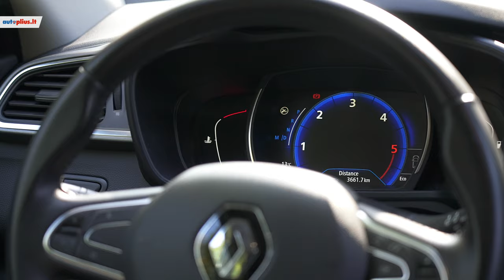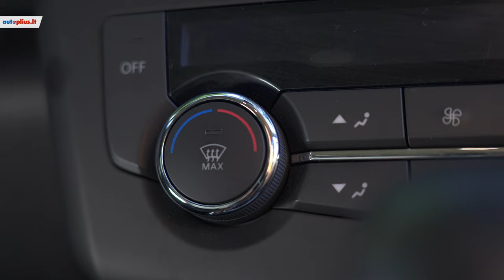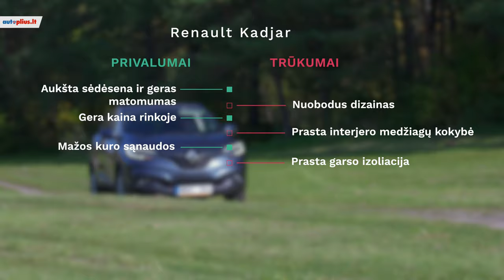Renault Kadjar (2015 - ) - Autoplius.lt automobilio apžvalga